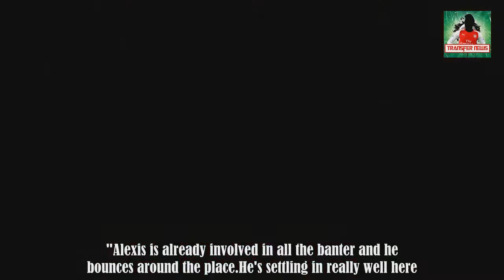Manchester United boss Jose Mourinho puts Alexis Sanchez new locker next to Marcus Rashford to help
Manchester United boss Jose Mourinho puts Alexis Sanchez new locker next to Marcus Rashford to help strike up partnership
MANCHESTER UNITED boss Jose Mourinho has put Alexis Sanchez's new locker next to Marcus Rashford - to help them strike up a partnership. The United boss wants the Chilean star to help mentor the England ace, 19, following his arrival from Arsenal this week. He believes the ex-Barcelona winger can gu .